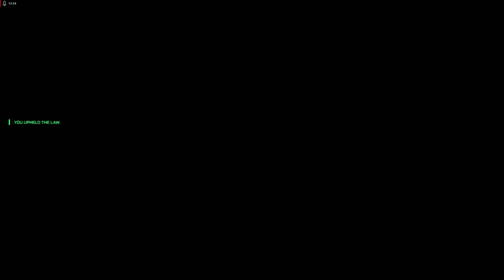RoboCop Rogue City. Единичный случай (Isolated Incident)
RoboCop: Rogue City — компьютерная игра в жанре шутера от первого лица. Действие игры происходит в Детройте будущего.

Сюжет
События развиваются между вторым и третьим фильмами. В городе начинаются беспорядки, в ходе которых убивают больше 20 полицейских и грабят банки, на борьбу с преступностью отправляется Робокоп[4]. Расследование выявляет, что в погромах замешана банда панков «Горящие головы», а неблагополучные граждане в Старом Детройте нарушают закон и употребляют наркотик «Ньюк». Действия преступников координирует неизвестный, стремящийся стать новым криминальным лидером. Тем временем корпорация OCP заявляет о решительных шагах по строительству Дельта-Сити, провозглашённого светлым будущим города, где нет места старым порядкам, грязным и разрушенным улицам, а также бездомным. Робокоп в ходе миссии в студии Channel 9 получает системный сбой, видя галлюцинаций из прошлой жизни, что оказалось заснято на камеры. Руководство назначает надзирателя Макса Беккера, инженера Моргана и психолога Оливию Бланш, чтобы контролировать каждое действие механизма и устранить неисправность. Для оценки на профпригодность в голову Робокопа установлен чип наблюдения.

Разработка
Игра была анонсирована 6 июля 2021 на мероприятии Nacon Connect 2021[5]. В июле 2022 разработчики продемонстрировали геймплей игры[4]. 10 марта 2023 года разработчики объявили о релизе игры в сентябре 2023 года на Windows, PlayStation 5 и Xbox Series X/S[6]. 5 июня того же года разработчики раскрыли некоторые детали сюжета, а также технические аспекты игры[7]. 29 сентября 2023 было заявлено, что обладатели издания Alex Murphy Edition получат доступ к игре на 2 дня раньше релиза[8]. 20 октября 2023 года представители издательства Nacon сообщили об отмене версии на Nintendo Switch[9].